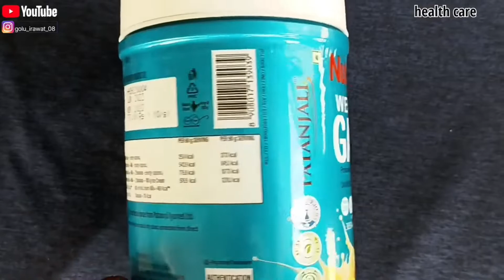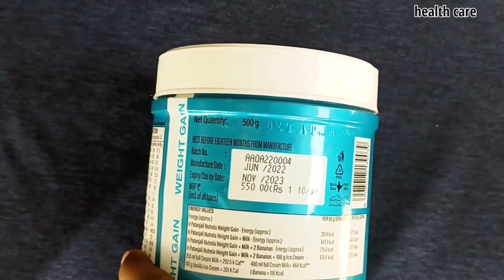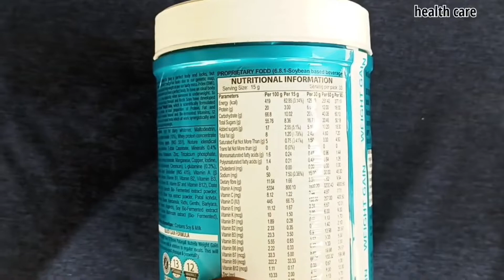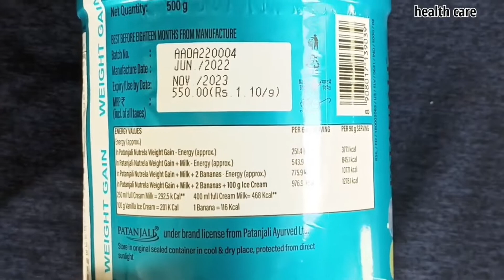Patanjali nutrela weight gainer lene ke bad kya hota hai || न्यूट्रेला वेट गेन फायदे नुकसान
पतंजलि न्यूट्रेला वेट गैन प्रोडक्ट लेने के बाद क्या हुआ न्यूट्रेला वेट गेन फायदे नुकसान

Patanjali Nutrela Weight Gainer Review in Hindi | Nutrela Patanjali Weight Gain Products

Dosio Aaj Ki Iss Video Me Aap Sabhi Ko Me Patanjali Nuirela Weight Gainer Ko 10 Days Use Kare Ke Baad Hue Results Ke Baare Me Bataunga. Kaafi Saare Logo Ke Doubt The Jaise Patanjali Nuirela Weight Gain Ke Ko Side Effects Toh Nhi, Patanjali Nutrela Weight Gain Se Weight Gain Hoga Ya Nhi Aise Kayi Saare Questions Ke Answers Apko Iss Video Me Clear Ho jaayenge

🔥Note :--

My new first post ✨
Video editor @uveshIrawat 👇
Instagram I'd 👇 👇👇👇

_____ your queries ______

• Patanjali Nutrela Weight Gain Resulis

• Patanjali Nutrela Weight Gain Side Effects

•Patanjali Nutrela Weight Gain Mixibility

• Patanjali Nutrela Weight Gain Taste

Is Patanjali Nutrela Weight Gain Good

Top Keys-

• Patanjali nutrela weight gainer

• Patanjali nutrela weight gain review

• Patanjali nutrela weight gain products

• Patanjali nutrela weight gain in hindi ⚫ Weight gain product of patanjali

Video is educational purpose only. copyright disclaimer under section 107 of the the copyright Act 1976, allowance is mad for "fair use" for purposes such as criticism, comments, news  reporting, teaching, scholarship, and research.